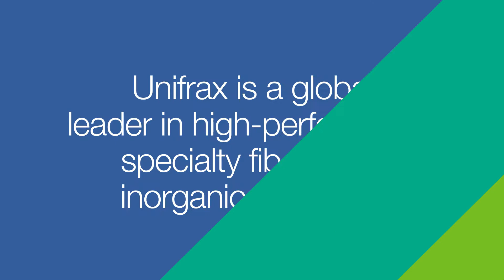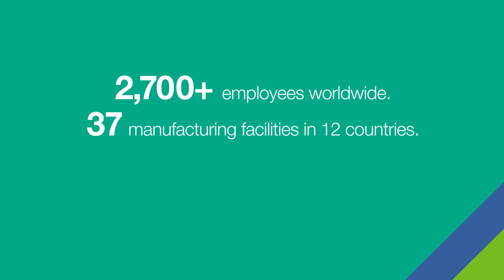Introducing FlexCat™ from Unifrax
Introducing FlexCat™, a revolutionary agent of change for catalysis. As Unifrax moves into industrial catalysis, FlexCat exemplifies the next wave of fiber-based catalyst media. Learn more about this technology designed to work across the industrial market to increase effectiveness and enhanced outputs for any catalytic reaction.